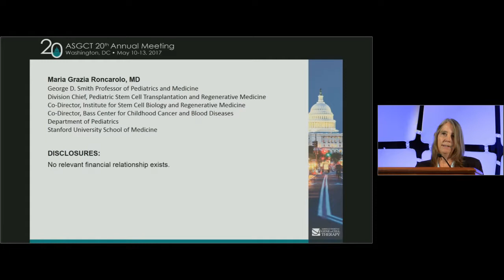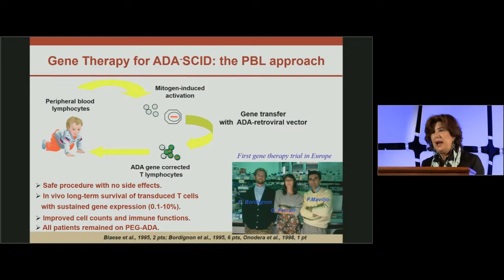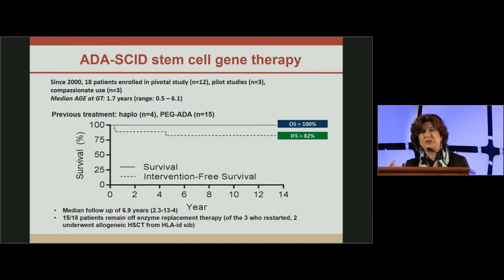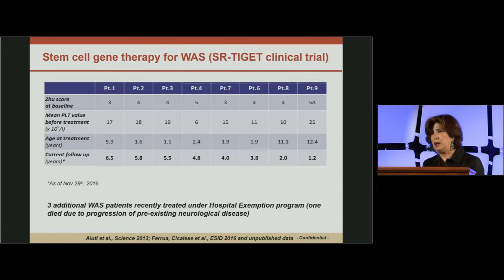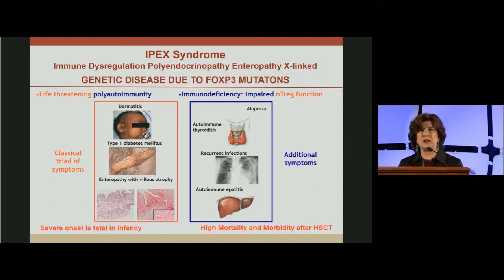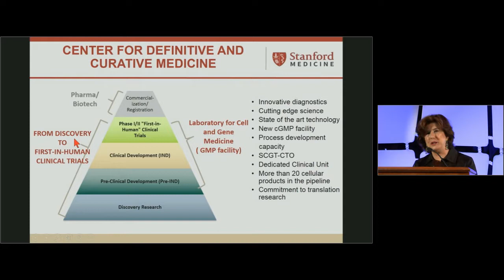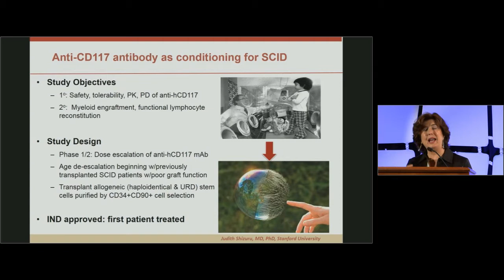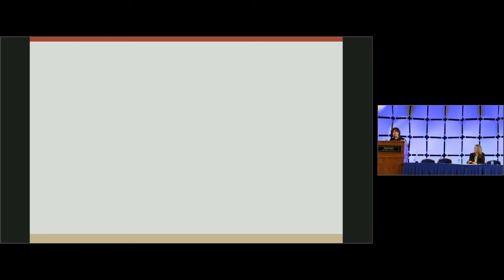Plenary Session 310 Outstanding Achievement Award Lecture and Sonia Skarlatos Public Service Award